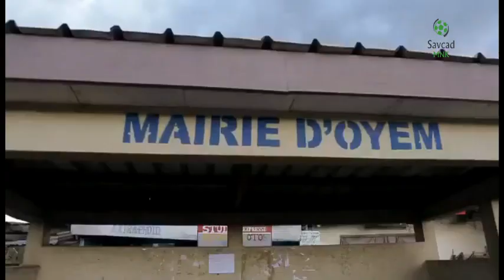GUELOR KANGA KAKU (PORTRAIT 2020 )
REGARDEZ LE PARCOURS EN CLUB ET EN SELECTION DE KANGA KAKU GUELOR AVEC SAVCAD NMK.